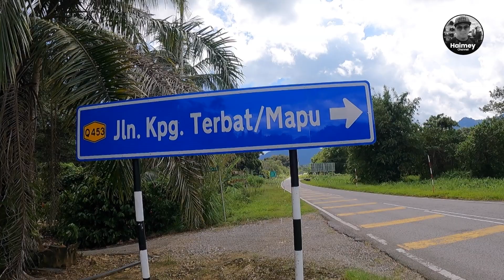KAMPUNG MAPU KIJEBU / SEMPADAN 🇲🇾🇮🇩